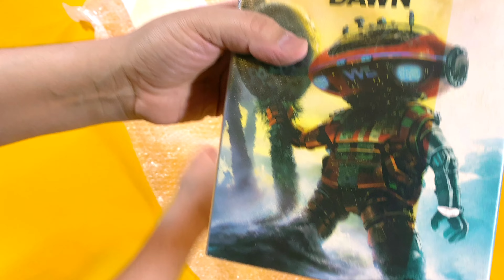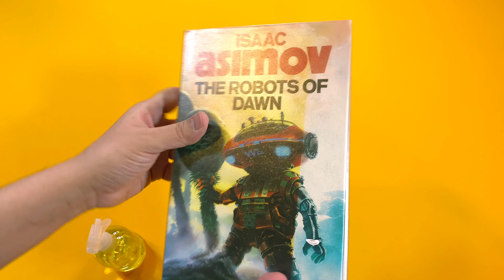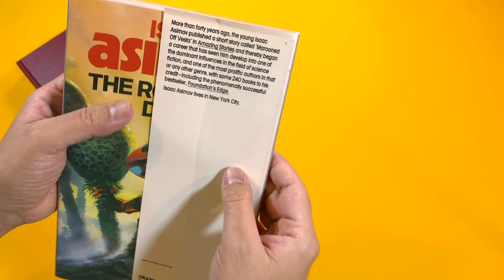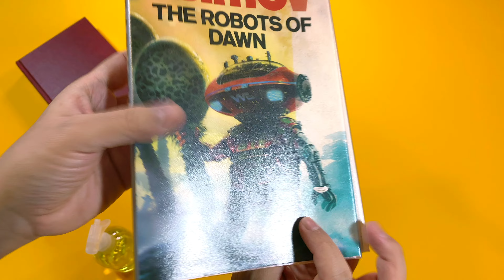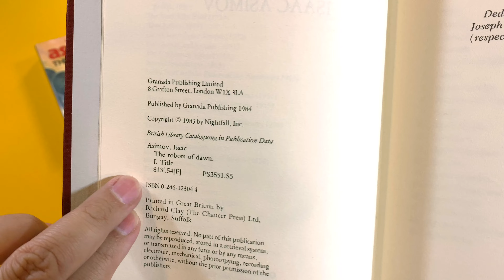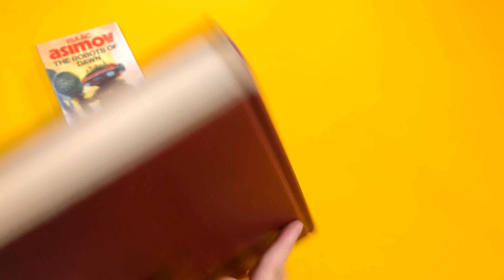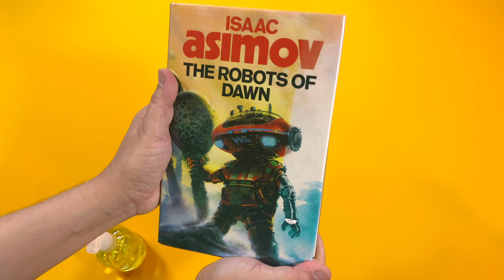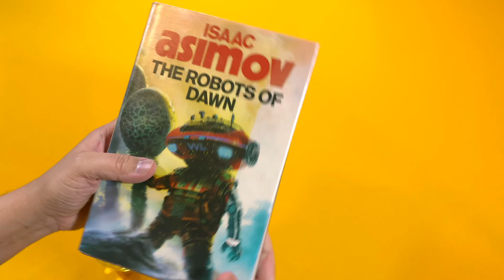🤖🚀👩🏻‍🚀Los Robots del Amanecer de Isaac Asimov, edición inglesa en pasta dura... ¡unboxing! 💥🎁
☝🏻El inicio de una nueva colección ha llegado 😎 Se trata de los libros de la serie de fundación, del arco de Robots, ilustrados por Chris Foss. Aquí el primer libro de la saga en un unboxing que espero les guste. ❤️

📖 Encartonado, pasta dura, con camisa impresa a todo color y en muy buenas condiciones, este ejemplar data de 1984, de editorial Granada, y es una edición muy esperada... ¡ojalá pueda juntar todos los tomos de esta presentación! 🤩